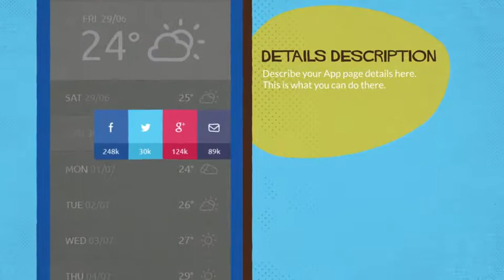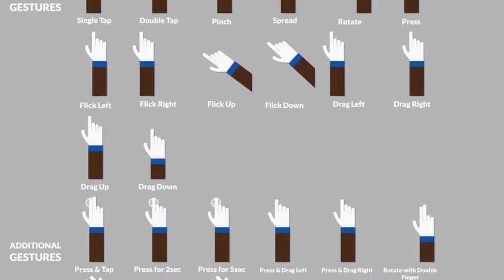Smart Saul App Promo Kit | After Effects Template 11409483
Template includes: After Effects Projects for CC, CS6, CS5.5 Footage with animated halftone vignette Halftone textur... (product-promo)